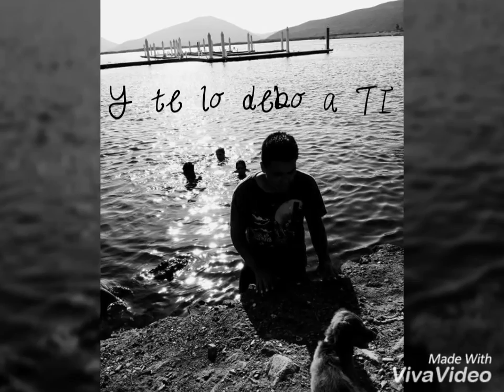El Aprendiz - Mario Cota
Original de Alejandro Sanz.